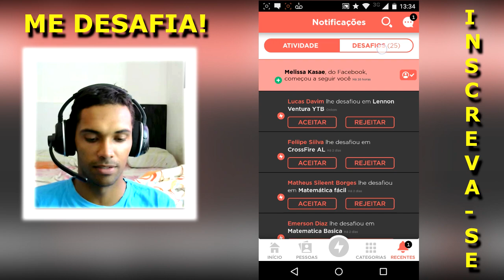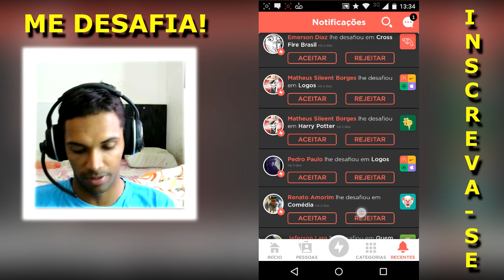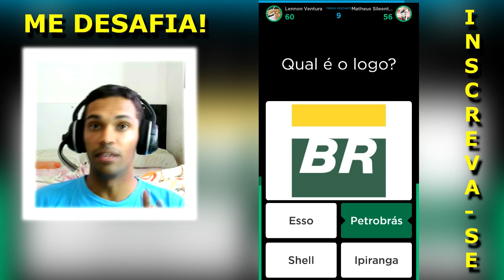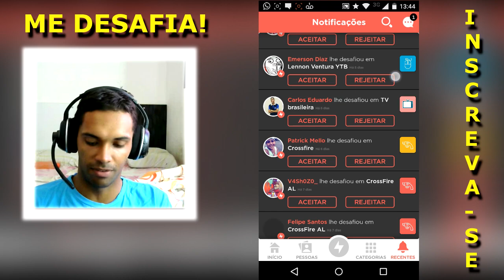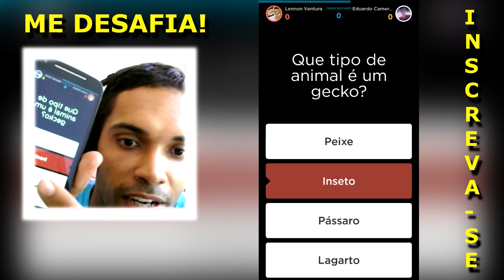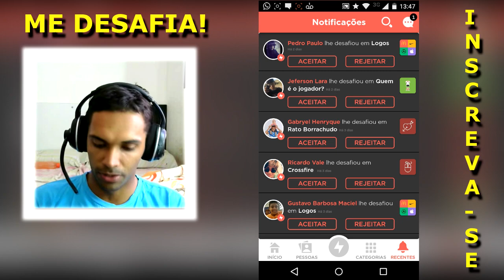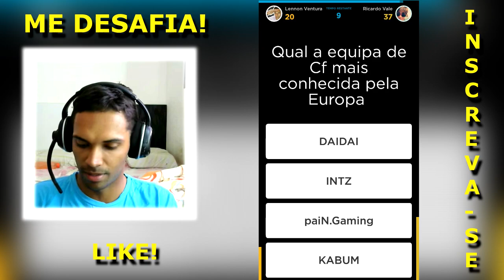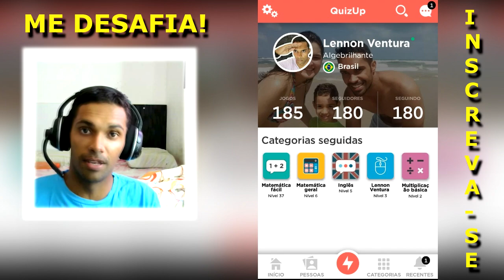EU NÃO SEI NADA DE CROSSFIRE ! QUIZ UP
JOGO: QUIZ UP
-RESPONDI PERGUNTAS DAS CATEGORIAS:
-LENNON VENTURA
-CROSSFIRE AL
-MATEMÁTICA BÁSICA
-LOGOS
-NOME DE POKEMON
-CROSSFIRE

BANDICAM
Xsplit Broadcaster